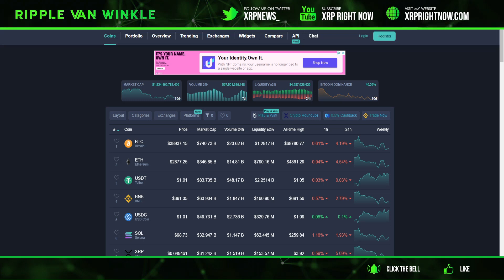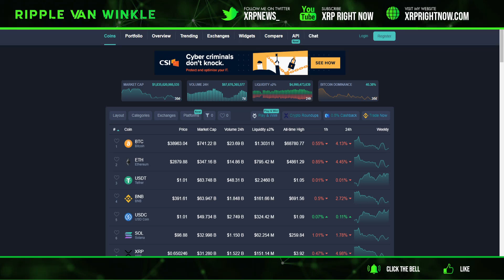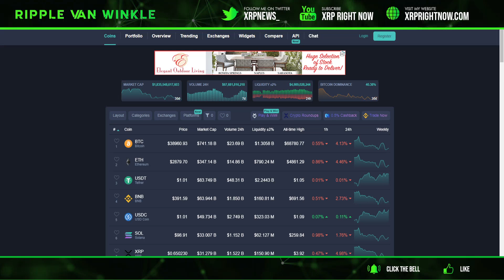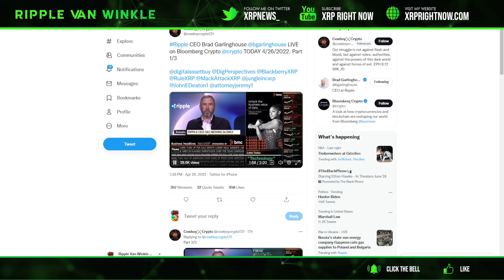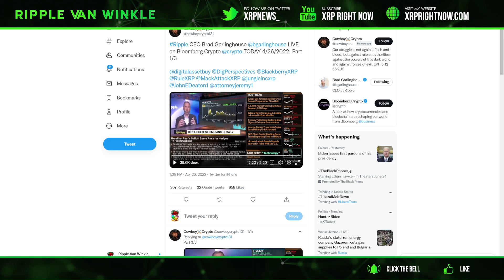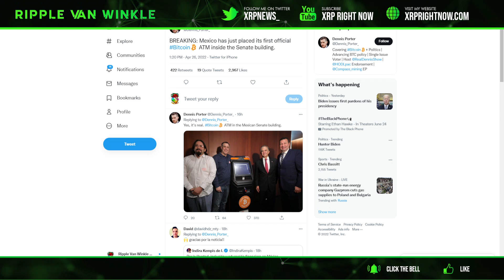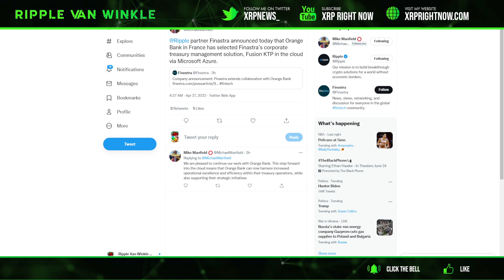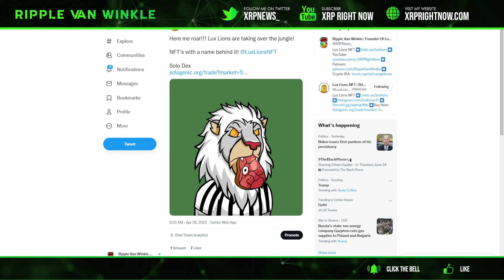Ripple XRP News - BRAD GARLINGHOUSE BLOOMBERG INTERVIEW WITH/SEC LAWSUIT UPDATE! LUX LIONS NFT NEWS!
✅XRP Throw Pillows 2 Pack

NOW FREE!
You Get $100 in FREE BITCOIN for Joining!
✅iTrustCapital
0% Capital Gains with Roth IRA (I have this)